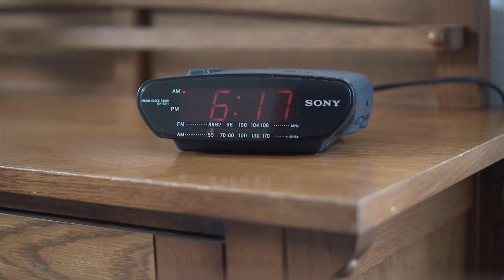We've got something brewing ☕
Head over to Focus-OC.com for the official announcement